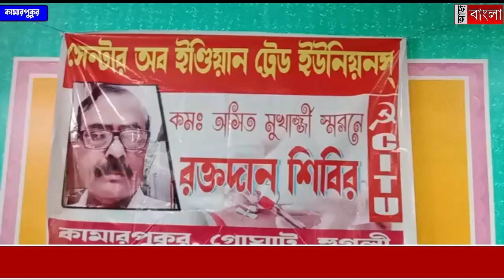প্রয়াত নেতার স্মরণে একগুচ্ছ কর্মসূচি সিপিআইএমের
প্রয়াত সিপিআইএম নেতা অসিত মুখার্জির স্মরণে গোঘাটে দলীয় তরফে একগুচ্ছ কর্মসূচিNewsAajBangla